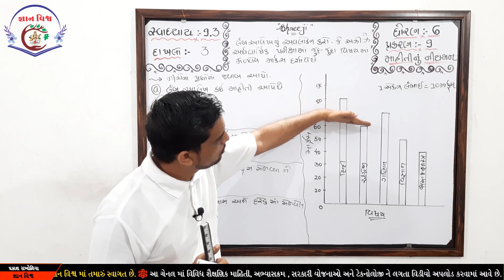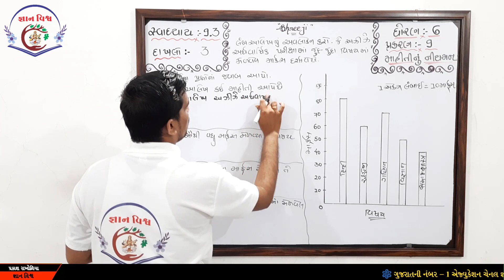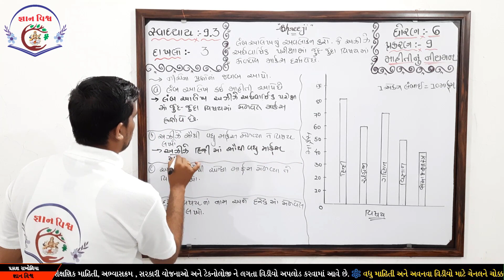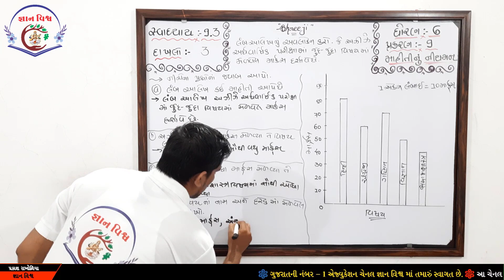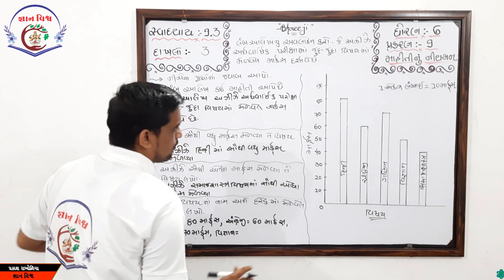STD 6 SWADHYAY 9.3 dakhalo 3 Mahitinu Niyaman CHAPTER 9 Maths NCERT in gujarati